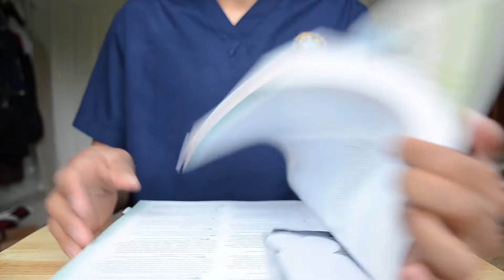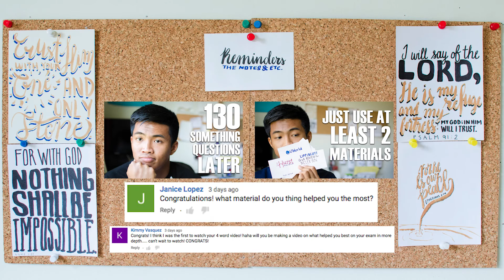"Study Well, Rest Best, and Pray the Most!"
Different people give different advices, here's my advice about the attitude to bring into your review atmosphere for the NCLEX exam. This is what it means to me to study well, rest best and pray the most!

Here a link to my blog post on my overall experience with taking the NCLEX where I talk about my possible reasons for failing, how I managed anxiety, and also mention my materials.

PASSED August 9, 2016!
Here is a link to the video about the materials I used to prepare:

REFERENCES & MATERIALS I used in preparation for my NCLEX-RN:

140 Must Know Meds by Jon Haws RN CCRN (2015)

Prioritization, Delegation & Management of Care for the NCLEX-RN Exam by Hargrove-Huttel, and Colgrove (2014)

Lippincott Q&A Review for NCLEX-RN by Billings and Hensel (2015)